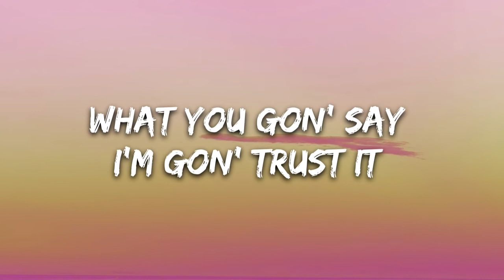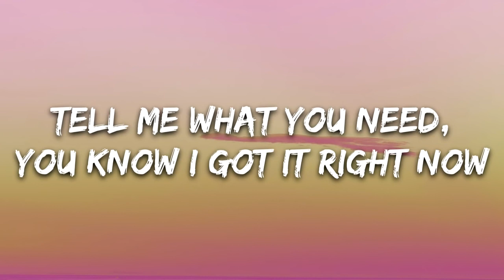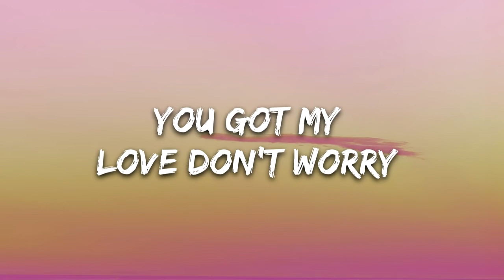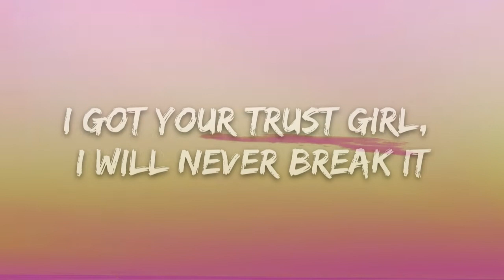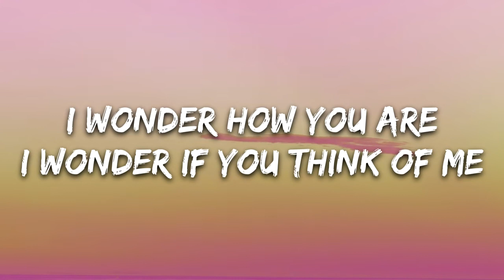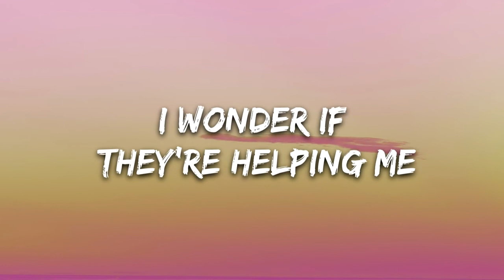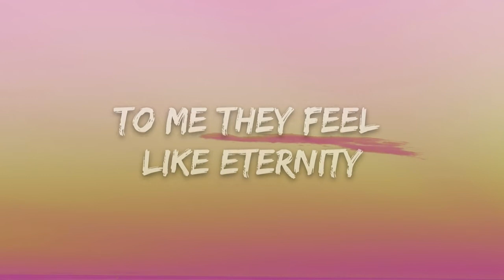Ali Gatie - How Things Used to Be (Lyrics)